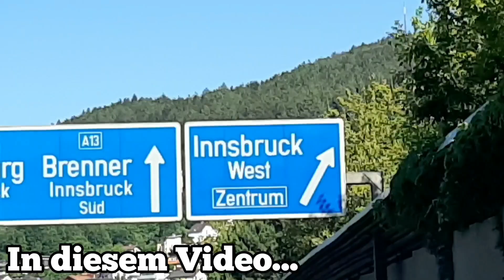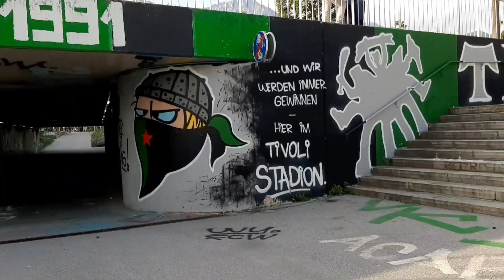Visiting Fabio Wibmer's House!